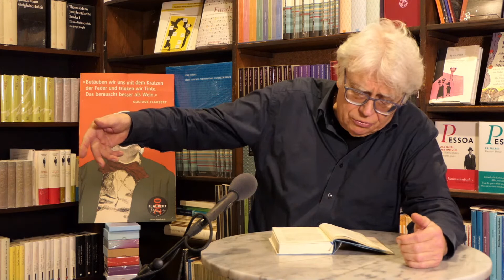Flaubert 2: Helge Heynold liest "Lehrjahre der Männlichkeit"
Gustave Flaubert, „Lehrjahre der Männlichkeit“. Teil 1 der vollständigen Lesung in der Lengfeld’schen Buchhandlung Köln
Große Liebe? Fortschritt und Entwicklung? Nichts von alledem spielt in Flauberts L'Éducation sentimentale, diesem Meilenstein der literarischen Moderne, eine Rolle.
Nicht dass die soziale Wirklichkeit keinen Grund zu Auseinandersetzung und Rebellion böte. Aber Frédéric Moreau, die Hauptfigur des Romans, steht dieser Welt merkwürdig passiv und unentschieden gegenüber. Alles geht immer irgendwie so weiter - und genau in diesem Verzicht auf Handlung und Sensation liegt das Sensationelle dieses in Zeiten der Krise hochaktuellen Romans.
Die Hauptfigur in Woody Allens Manhattan bezeichnet Flauberts letzten vollendeten Roman als einen der Gründe, weshalb es sich zu leben lohne. Wie wahr! In der lang erwarteten Neuübersetzung von Elisabeth Edl ist Flauberts epochaler, ungeheuer moderner Roman noch einmal ganz anders zu entdecken.
Helge Heynold, Vorleser, Sprecher und Regisseur, arbeitet seit über 45 Jahren für ARD, ORF und SRG. Er ist Mitwirkender bei vielen Crossover-Projekten mit Orchestern, Chören und Solisten in den Bereichen Jazz und Klassik im deutschsprachigen Raum. Als Sprecher im Studio liest er Hörbücher ein und ist als Vorleser mit mehrmonatigen Lesungen ganzer Romane live zu erleben. Zuhören können Sie ihm auch beim täglichen Podcast „Ohrenweide“ auf evangelisch.de.

Das Buch zur Lesung – sowie alle über den Buchhandel verfügbaren Bücher - erhalten Sie bei uns in der Lengfeld’schen Buchhandlung Köln – vor Ort, oder auch per Post.
Gustave Flaubert, „Lehrjahre der Männlichkeit“. Übersetzung: Elisabeth Edl. Carl Hanser Verlag, 800 S., 42,- €

Technische Realisierung: Stefan Deistler
Besten Dank für die technische Unterstützung an das Loft und für die Expertise an Dr. Urs Benedikt Müller

Ermöglicht werden diese und andere Projekte durch die Literaturfreunde der Lengfeld‘schen Buchhandlung e. V. Wir freuen uns über Unterstützung durch Spenden und/oder Mitgliedschaft!

Dank unseren weiteren Veranstaltungspartner: Carl Hanser Verlag und Kulturamt der Stadt Köln